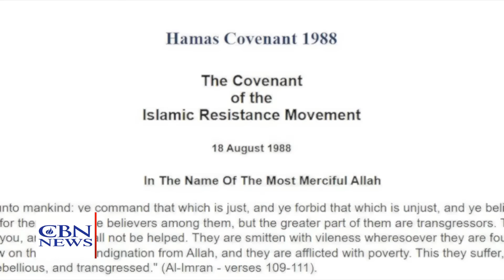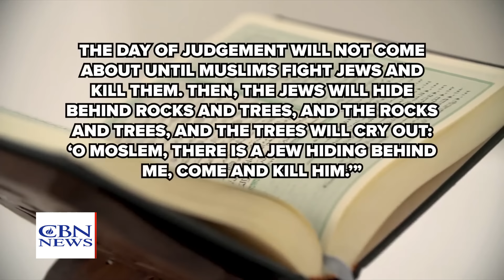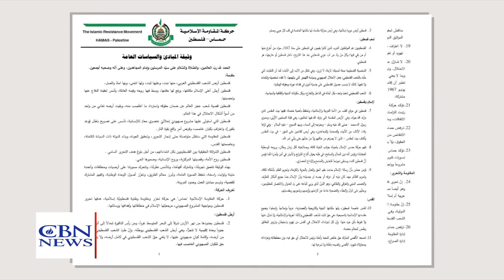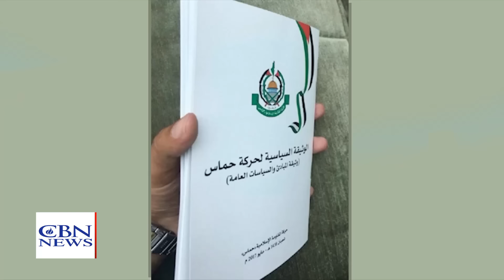The Roots of October 7 Can be Found in the Hamas Charter: 'Genocide Against Israelis'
No one who has read the Hamas Charter should be surprised by the slaughter that took place on October 7 last year. Created in 1988 shortly after the terror group's founding in 1987, the Charter states that, "Israel will exist and will continue to exist until Islam will obliterate it."

It means "genocide of Jews," according to Jonathan Conricus, a former IDF spokesman and now Senior Fellow at the Foundation for Defense of Democracies.

He calls it "a Charter to perform genocide against Israelis and to annihilate the state of Israel as we know it."